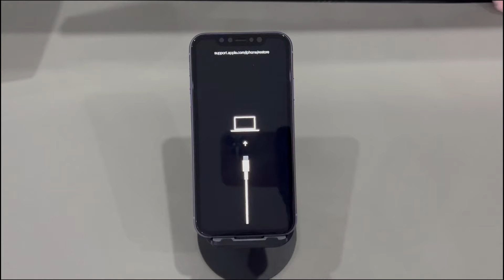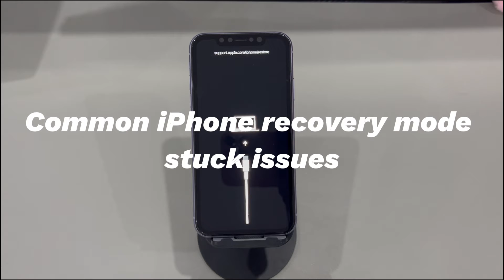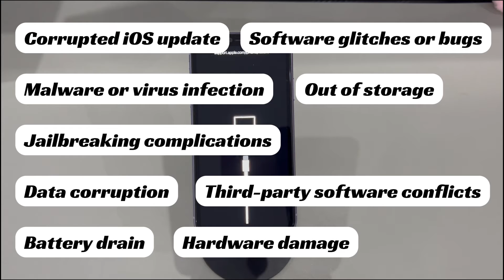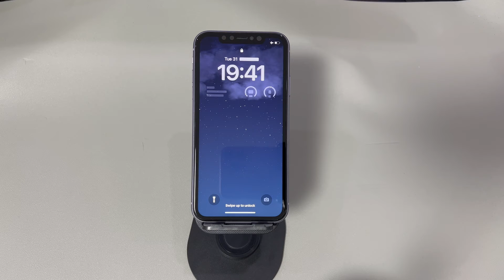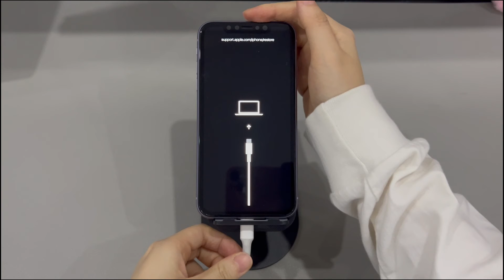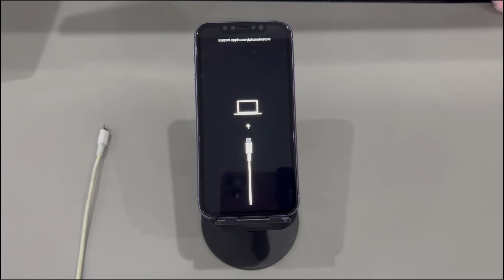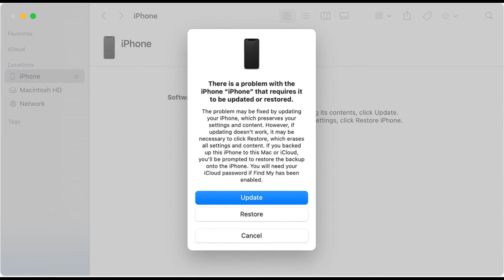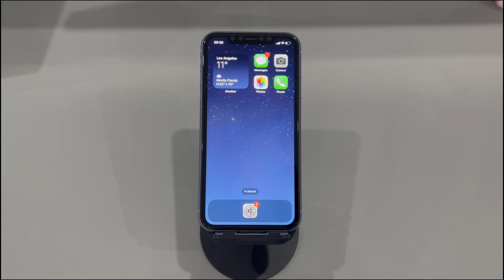My iPhone Stuck in Recovery Mode. How Can I Get Out of the Frozen Recovery Mode Screen?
Today we’ll talk about how to fix iPhone stuck in recovery mode. So, you find an iPhone stuck on recovery mode screen after failing to install a latest iOS update like iOS 17 or later or restore using iTunes or Finder through a computer. It shows a USB cable and a laptop computer along message at the top of the screen. In older iPhone models, you might see the connect iTunes sign on the iPhone recovery mode stuck screen. What happens when you see it? Maybe you keep getting error code 4013 from iTunes or Finder application. Perhaps your phone itself suddenly turns off and then back on the recovery mode screen. It seems like your iPhone is stuck in a recovery mode loop. If this is your case, keep watching and we’ll show you how to fix iPhone stuck in recovery mode.

Why is your iPhone stuck on the recovery screen.

Corrupted iOS update.
Software glitches or bugs.
Malware or virus infection.
Jailbreaking complications.
Out of storage.
Data corruption.
Battery drain.
Hardware damage.

Finding tips on iPhone getting stuck on recovery mode and won’t restore or update? We’ve got you covered. Follow the tricks below and see if you get iPhone out of stuck recovery mode.

0:00 ➡️Opening
0:55 ➡️Common iPhone recovery mode stuck issues
1:59 ➡️Why is your iPhone stuck on the recovery screen
2:35 ➡️How to fix iPhone stuck in recovery mode
3:01 ➡️Force restart iPhone.
4:17 ➡️Switch a USB cable or computer.
4:54 ➡️Get out of recovery mode by updating iPhone.
6:05 ➡️Get out of recovery mode by restoring iPhone.
7:23 ➡️Set up an iPhone repair.

iPhone Screen Black But Still Working? Here’s How to Fix iPhone Black Screen of Death Issues
How to Fix an iPhone That Won't Turn On | Suddenly Turn off, Black Screen, Not Charging
iPhone Won't Turn off? Here's How to Force It to Turn off When Screen Is Frozen